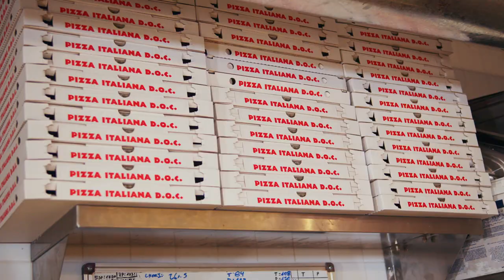SANTIAGO ROMA EP 01 - Bruno Bucca (Pizzeria da Bruno)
CIAO A TUTTI! Bienvenidos a el primer episodio de este nuevo proyecto llamado "SANTIAGO ROMA" donde conversaré con amigos italianos en Chile y Chilenos vinculados a Italia sobre gastronomía, experiencias culturales, artes, música y deporte.

Hoy Bruno Bucca, dueño de Pizzeria da bruno (Triana 857, Providencia) quien nos contará su experiencia con la pizza napoletana, retos y consejos.

Gracias a nuestro auspiciador Pizzario Chile (Av. Pedro de Valdivia 335, Providencia).